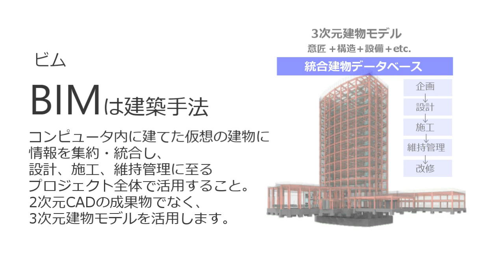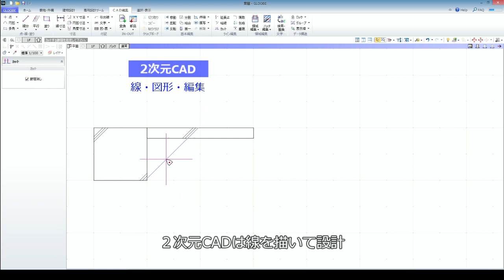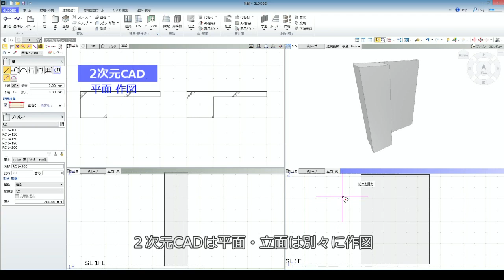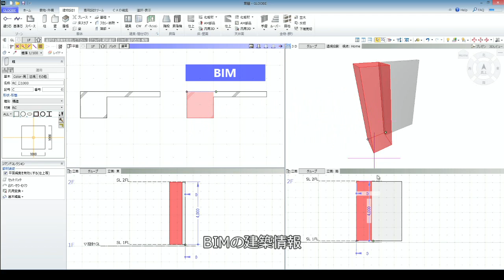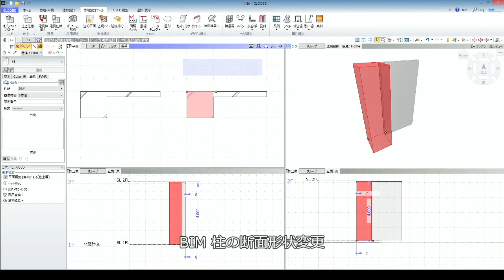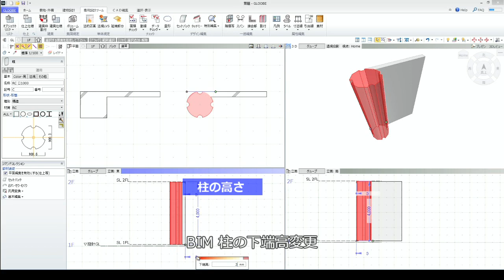国産BIM入門 GLOOBE Vol.1 BIMとは？ ～2次元CADとBIMの違い～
BIM（Building Information Modeling）を使った建築手法では、コンピュータ内に仮想の建物（3次元建物モデル）を作成します。
3次元建物モデルは、立体形状と建物情報をもったデータベースとして、設計・施工・維持管理に至る建築プロジェクト全体で活用します。
この動画では、従来の2次元CADとBIM建築設計システム『GLOOBE』とで、プラン作成時にどのような違いがあるのか、ごく簡単な例でご紹介します。